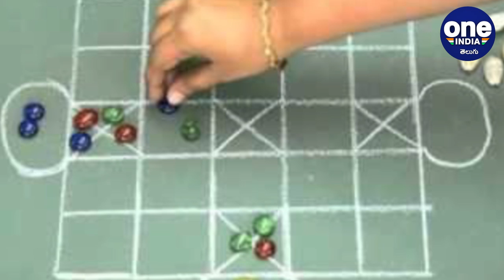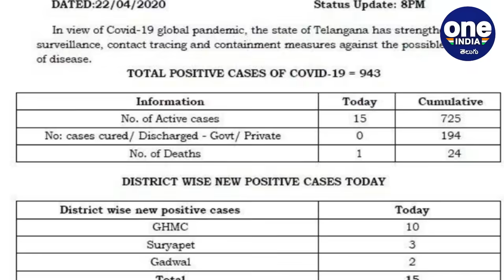Coronavirus : 31 Infected In Suryapet By One Woman Who Visited Several Houses For Ashtachamma Game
A Suryapet woman who played the ancient ‘ashta chamma’ in several houses to spend time during the lockdown ended up spreading the coronavirus to 31 others.

కరోనా వైరస్  వ్యాప్తిని అడ్డకునేందుకు ప్రభుత్వం లొక్డౌన్ ప్రకటించేంచడం  తో అందరు ఇళ్లలోనే వుంటూ కాలం గడుపుతున్నారు. బోర్ కొట్టడంతో ఇళ్లల్లోనే చాలా మంది సంప్రదాయ ఆటలైన అష్టాచెమ్మ, వైకుంఠపాళీ, హౌసీ, చెస్‌, క్యారమ్స్ పులి-మేక, ‌ లాంటి ఆటలు ఆడుకుంటూ కాలాన్ని గడిపేస్తున్నారు.